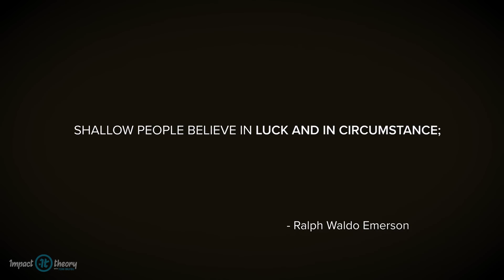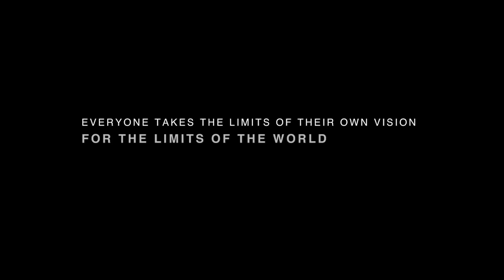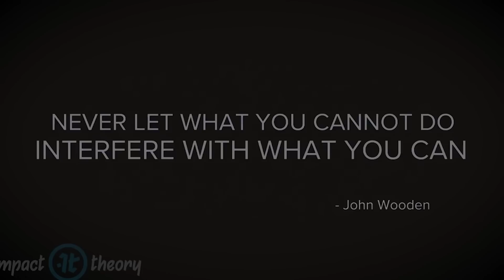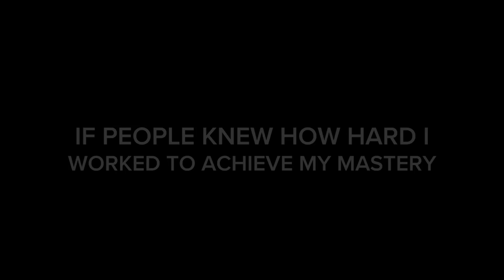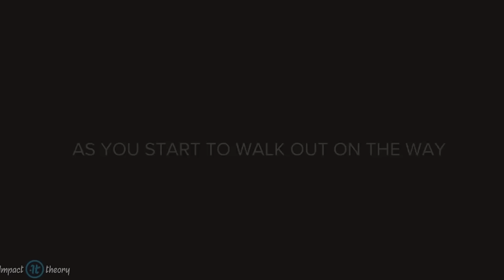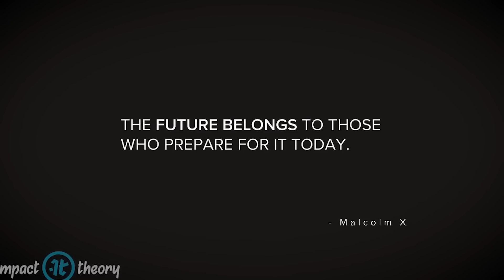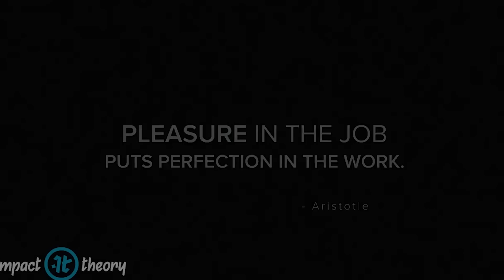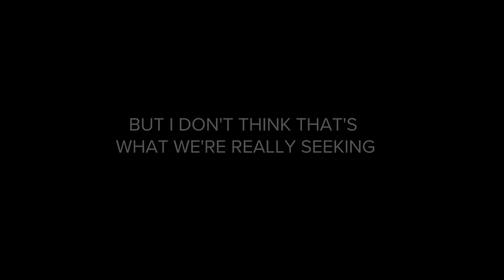Are You the One in Control? | Impact Quotes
There you will get direct access to Tom and the team PLUS exclusive content, offers, and so much more. Jump on in and get started on becoming legendary! Tom Bilyeu inspires with quotes from Ralph Waldo Emerson and Bruce Lee in this edition of Impact Quotes.

Music Sources
Really Slow Motion - Rain Boy (Intense Choral Emotional)

Really Slow Motion - Revelation (Epic Beautiful Uplifting Orchestral)

Bruce Lee - Revolutionize Your Mind - Motivational Video - 李小龍 | HD